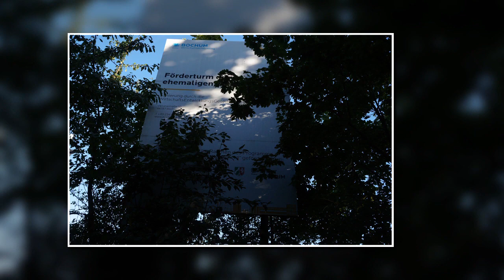ZECHE HOLLAND / SCHACHT IV - ZWISCHEN ANSPRUCHSDENKEN UND REALITÄTSVERWEIGERUNG - BESTANDSAUFNAHME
Guten Morgen vom Schachtgelände.
Nach mehreren Gesprächen vor Ort habe ich noch einmal eine zweigeteilte Bestandsaufnahme gemacht.
TEIL 2 befasst sich mit dem "Blick durch die rosarote Brille" auf das Fördergerüst Schacht IV und das umgebende Schachtgelände.
TEIL 2 hingegegen legt schonungslos den Finger in Wunde, die seit der "Übergabe an die Öffentlichkeit" Ende Juni 2021, also vor mehr als 2 Jahren, immer größer wurde.
Daher entstand eine bizarre Diskrepanz zwischen dem seinerzeitigen hehren Anspruchsdenken und der aktuellen penetranten Realitätsverweigerung durch Politik und Verwaltung in Bochum.
Nun denn. So wird demnächst die in Unwissenheit getätigte Aussage des Grünflächenamtes in der letzten Anfrage im Rat der Stadt Bochum  "Die Sukzessionsfläche wird der Ruderalfläche folgen" bittere Realität vor Ort sein.
Auch die Aussage des Tiefbauamtes , dass " Rost am Fördergerüst regelmäßig dokumentiert wurde und zeitnah entfernt werden wird, wenn die Witterungsverhältnusse es zulassen" zeigt die nicht zu ertragende Untätigkeit in Form des kohlschen Aussitzens.
BEIDE Elemente, Fördergerüst und Bürgerplatz befinden sich mit zunehmendem Tempo auf dem Weg bergab, denn jetzt beginnt der Herbst und der Winter folgt, so dass "die Witterungsbedingungen" es erneut nicht zulassen, dass (dringend notwendige)  Arbeiten ausgeführt werden.
Summa summararum bleibt festzuhalten, dass die Unfallgefahr steigt, der Pflegezustand ungenügend ist und auch an weiteren Orten auf dem Weg zum Bürgerplatz ungeahnte Gefahren lauern, die einen Aufenthalt zu einem nicht gewollten Abenteuer machen.
Wie meine Erfahrung in den letzten Jahren zeigt, ist es so wie es ist und so wird es bleiben oder sich weiter verschlimmern, aber die Millionen, die verpulvert wurden, musste ja auch niemand der Verantwortlichen aus dem eigenen Portemonnaie bezahlen, denn das waren ja schließlich Fördermittel, sprich Steuergelder.
Glück Auf und einen fantastischen Herbstag unter königsblauem Himmel.